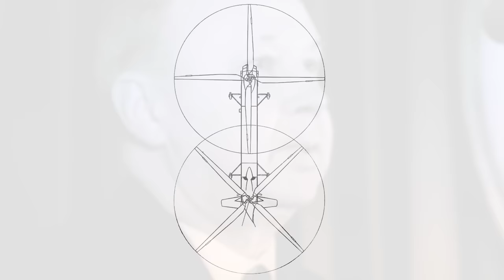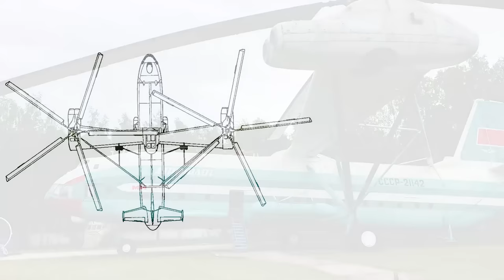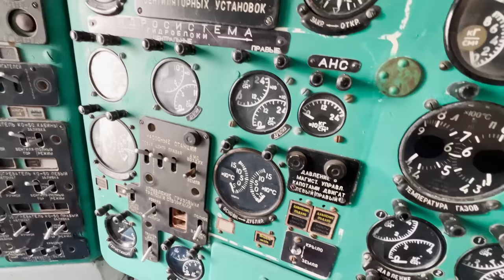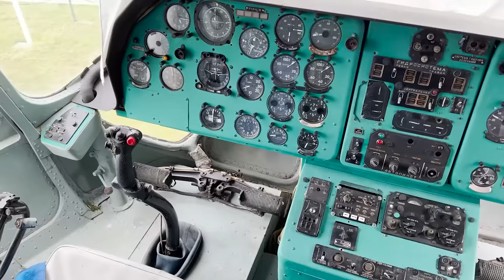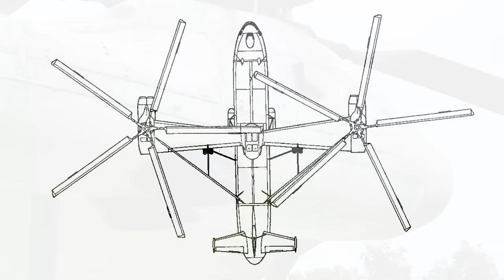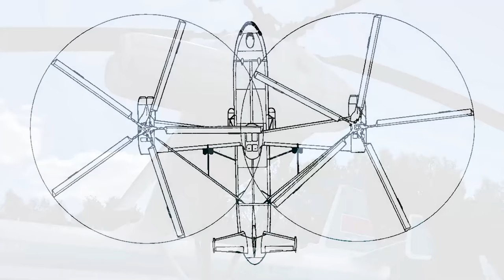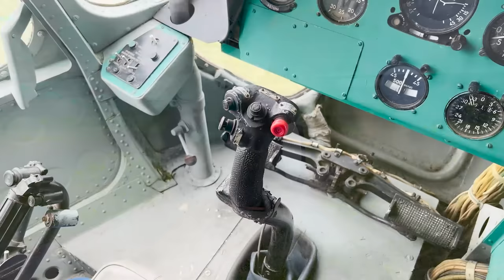Mil V-12 - Soviet rotorcraft titan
The Mil V-12 (also known as the Mi-12) is a heavy transport helicopter created in the USSR in the late 1960s. The V-12 is the largest rotorcraft ever built and flown.
The V-12 - the brainchild of the Mil design bureau, was created as a heavy transport for lifting heavy and large equipment in a pair with military transport airplanes. The result of this concept was a truly amazing helicopter in terms of size, weight and carrying capacity.
In terms of dimensions, it is comparable to large airplane, and in terms of mass, it is many times greater than any other helicopter, including modern ones. Its distinctive feature is the transverse arrangement of the twin rotor power plant - two pairs of engines and propellers are installed on the tips of a large reverse narrowing wing. The V-12 has a large fuselage, a double-deck cockpit and a cargo compartment, dimensions of which are close to the cockpit of that time’s giant An-22 Antey.

00:00 – The Soviet titans
00:50 – Ambitions
03:04 – Heavy transport concept
06:52 – The V-12 description
16:34 – Trials and development
17:53 – Records and airshows
20:01 – Aborted takeoff